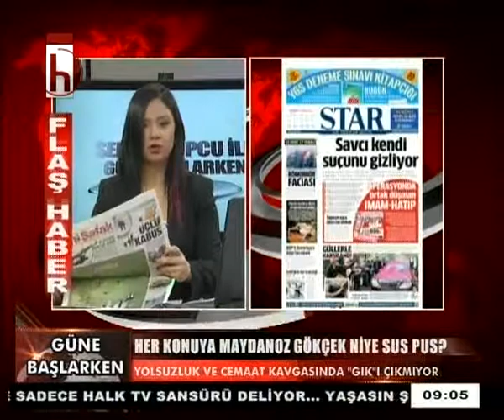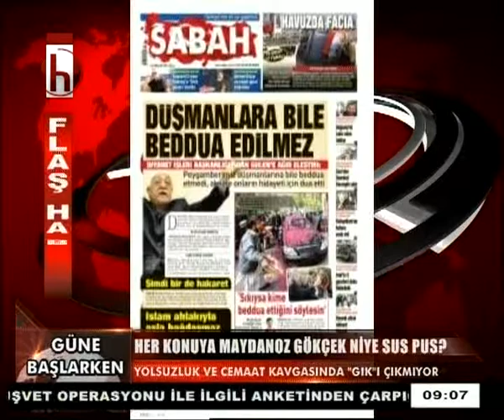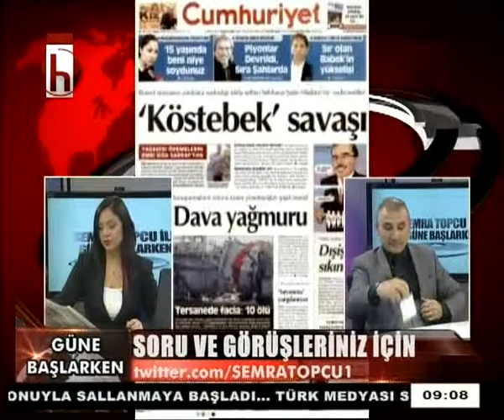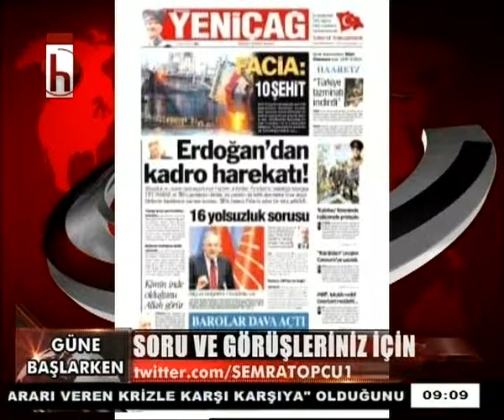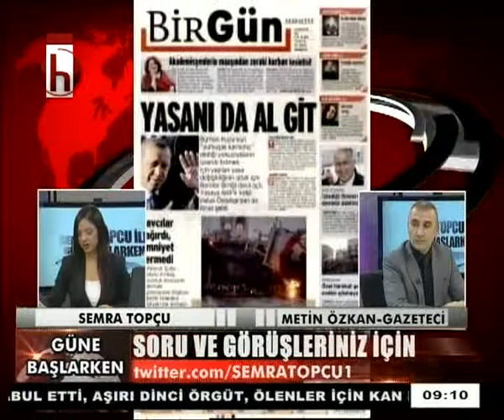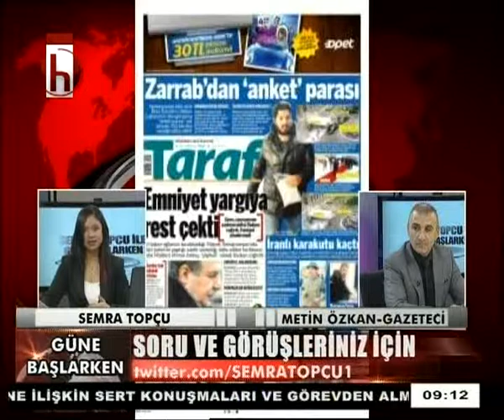SEMRA TOPÇU İLE GÜNEBAŞLARKEN METİN ÖZKAN 24 12 2013